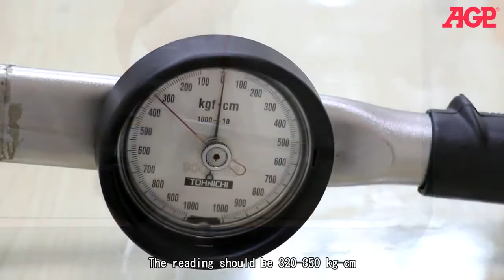AGP 450W TAPPER MACHINE T14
AGP 1600W Reciprocating Saw (D Handle)
The AGP T14 Tapper was designed to increase the tapping productivity when threading a large amount of holes in ferrous and non-ferrous metals. Far exceeding the competition and traditional ways of tapping, the AGP Tapper taps holes 10X faster than handheld tapping using a tap wrench.